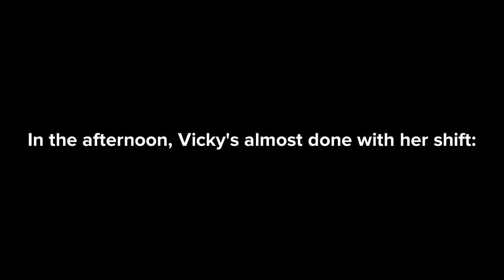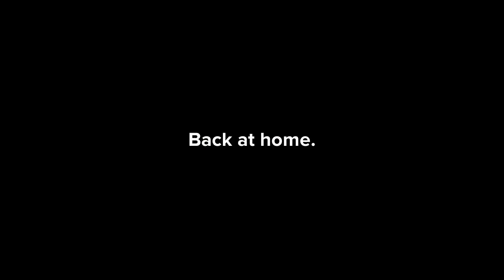The Perfume Catastrophe